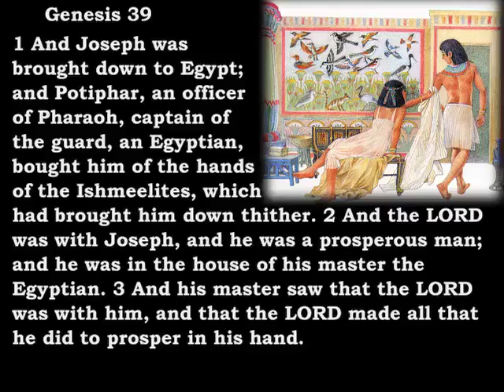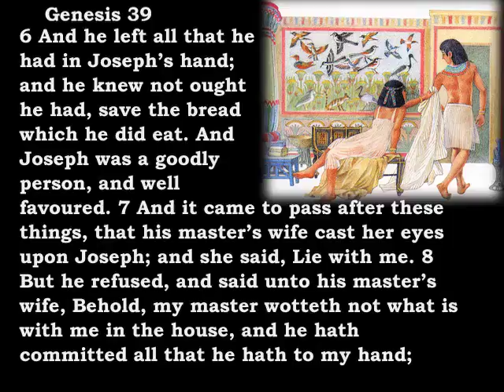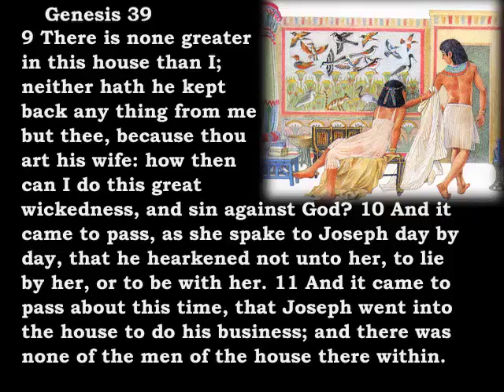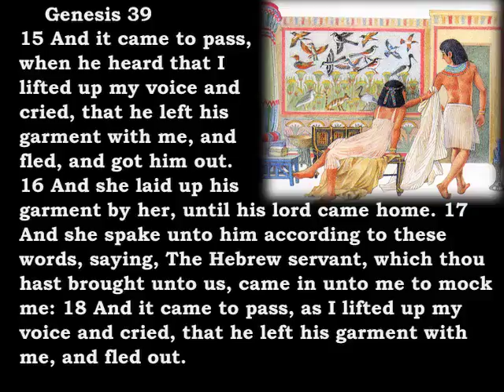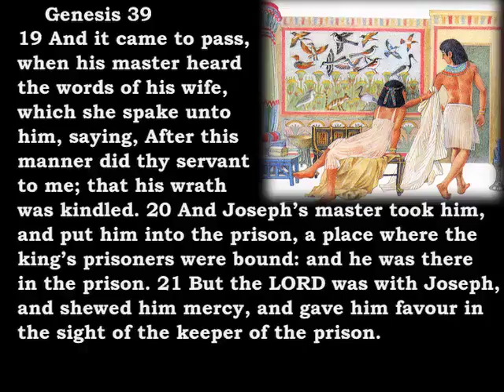Bible Reading Genesis 39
Genesis 39:
1 And Joseph was brought down to Egypt; and Potiphar, an officer of Pharaoh, captain of the guard, an Egyptian, bought him of the hands of the Ishmeelites, which had brought him down thither…

Genesis 39 encourages that no matter what happens in our life, we are able to have confidence that the LORD is with us. Having the promises of God, goes with us wherever, and however we go, and is to be our comfort. Joseph by keeping his trust in the LORD was able to work well because he was able to submit to being in the LORD’s hands!